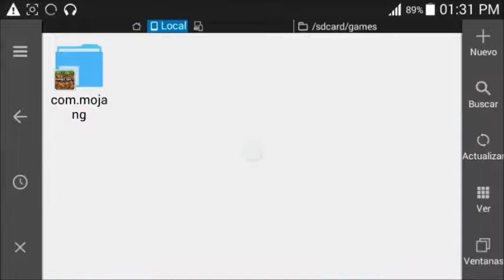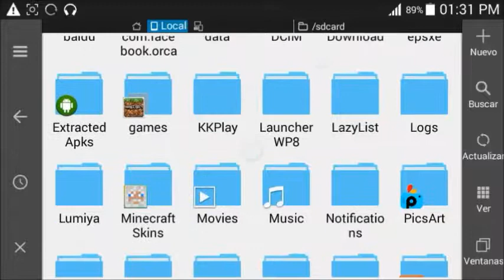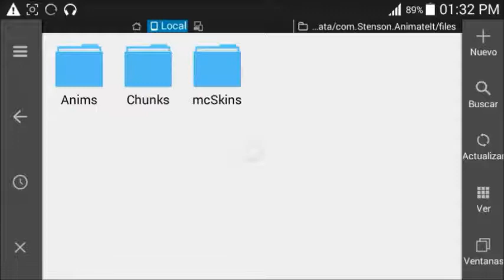como volver tu skin en 3D con anime it y MC skins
una disculpa por no haberlo subido a tiempo pero aqui esta xP